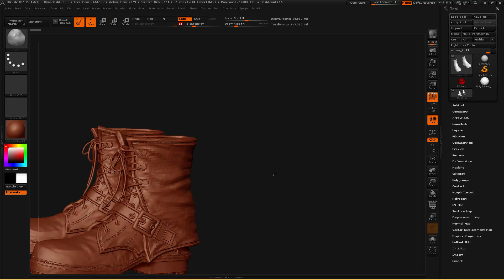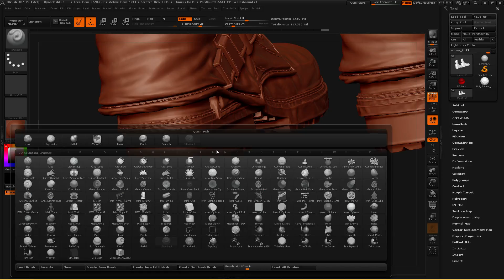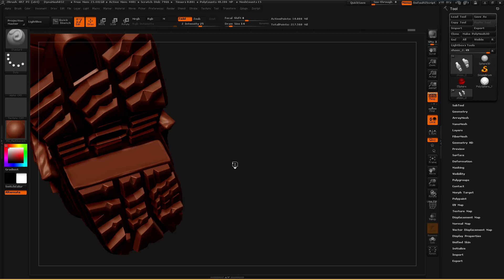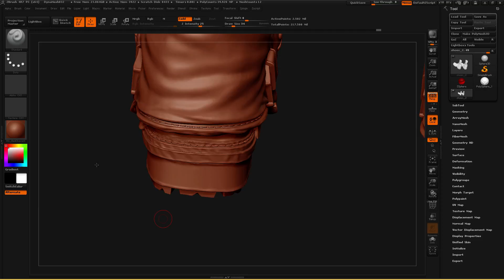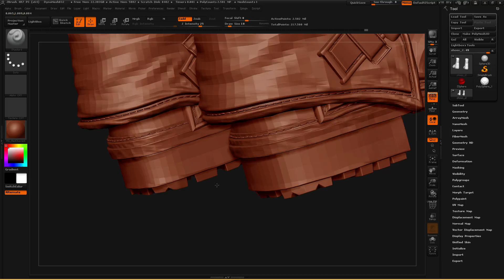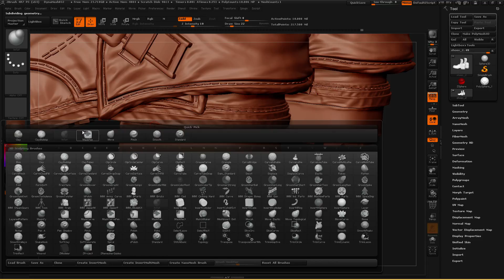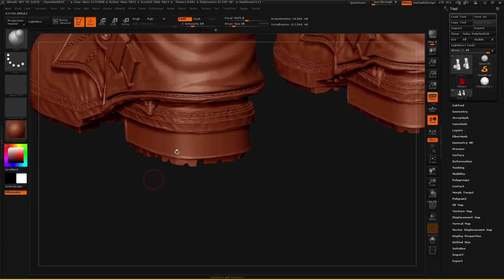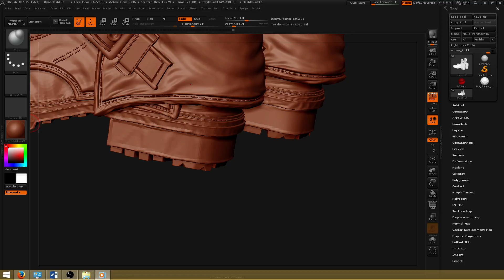dahsia (Part 1)